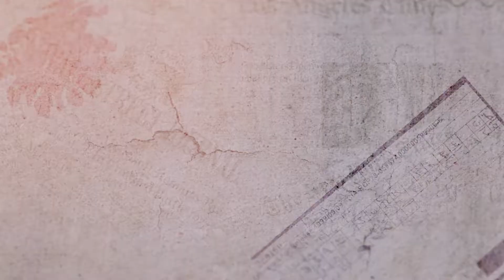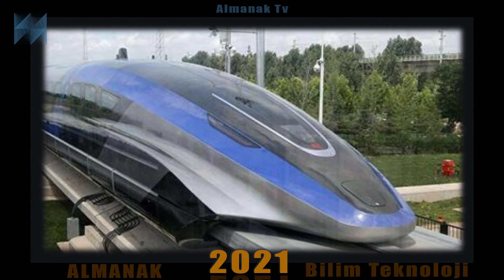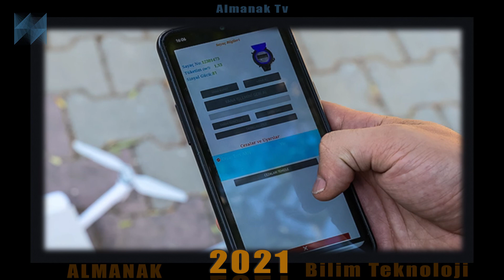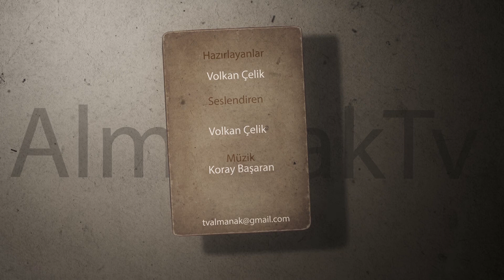Almanak 2021 Bilim ve Teknoloji. 2021 yılında bilim ve teknoloji alanında neler oldu?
Almanak Tv ye hoş geldiniz. Bu videoda 2021 yılında gerçekleşen bilim ve teknoloji olaylarını kronolojik sırayla sizlere izleteceğiz.
2021 yılında neler oldu? Facebook tan Elon Musk'a, James Webb uydusundan metaverse kadar bir çok ilginç olayı hatırlayacağız. Seslendirme Volkan Çelik'e aittir. Müzik Koray Başaran.
Yeni Almanaklarda buluşmak ümidiyle...